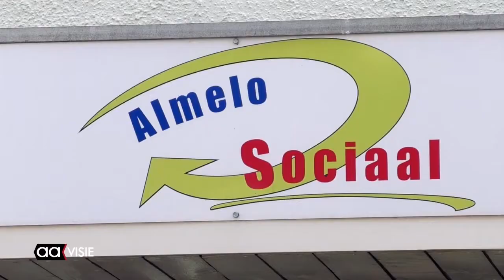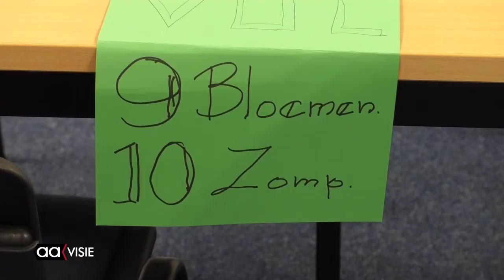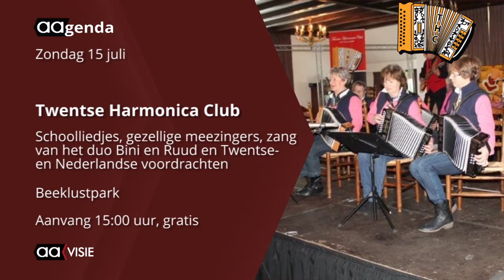Allemaal Almelo week 27, juli 2018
Mooie bolides bij Business Tour Twente, Onthullende expositie in Kunst-Torentje, Vijfhonderd inschrijvingen Zomerschool ouderen, Dansen op de St. Egbertusschool, Pand voor Pand: Rentmeestershuis en Kasteelboerderij en de AAgenda voor de komende week.